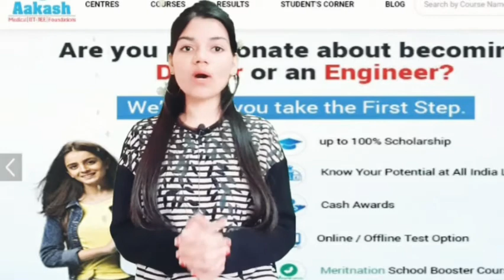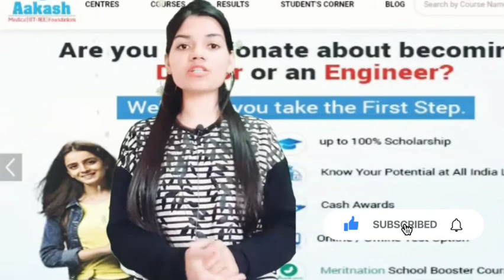Best NEET coaching in Jodhpur | Top NEET coaching in Jodhpur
Are you preparing for NEET ?

This video is about best NEET coaching in Jodhpur . If you are preparing for NEET , you should know about the best coaching. This is very difficult exam . so, you should decide best coaching based on different parameters.
In this video, you will get to know about best NEET coaching in Jodhpur .

Oureducation.in has been guiding students by reviewing  coaching centers  through blog. Oureducation.in  for study material  or notes of different coaching try studymaterial. Oureducation.in .

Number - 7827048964